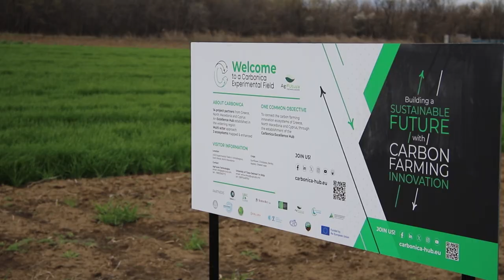Теренска настава за студентите на Земјоделски факултет во рамките на проектот „Carbonica EU“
Студентите на Земјоделскиот факултет при УГД имаа можност да учествуваат во интересна практична теренска настава во склоп на пилотирање на опитни површини по научен проект Carbonica EU.